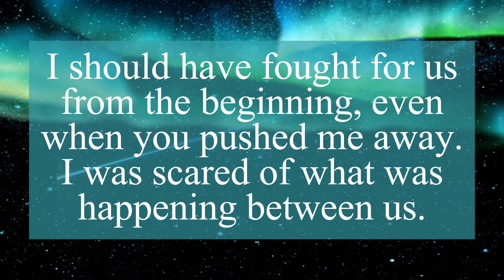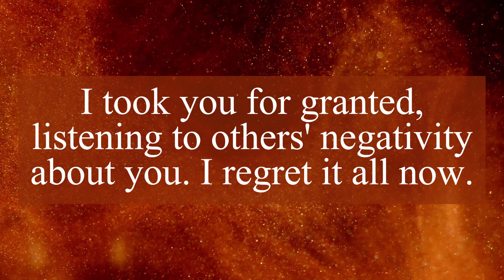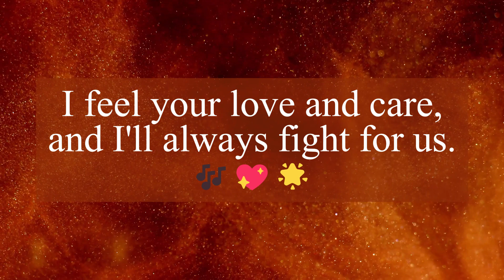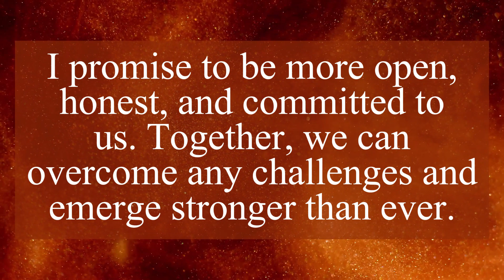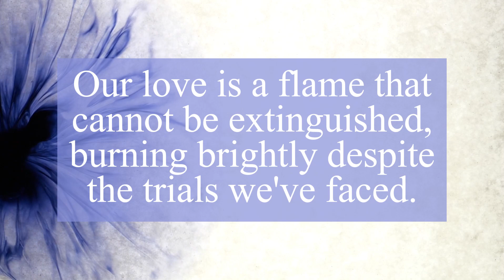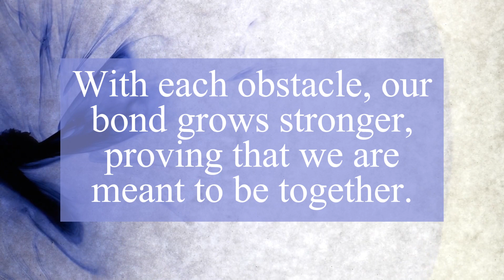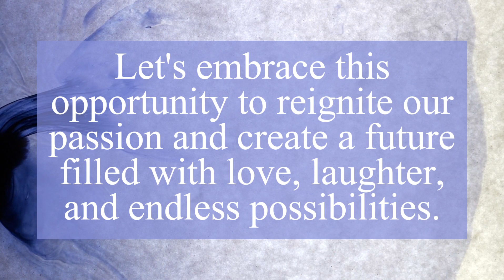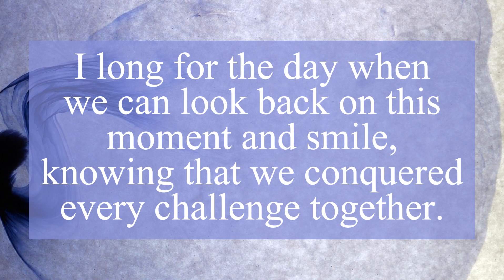DM TO DF TODAY | Confession From Divine Masculine | I regret not spending time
Related Queries -
dm to df
twin flame
divine masculine
divine feminine
love messages

❤️Personal readings